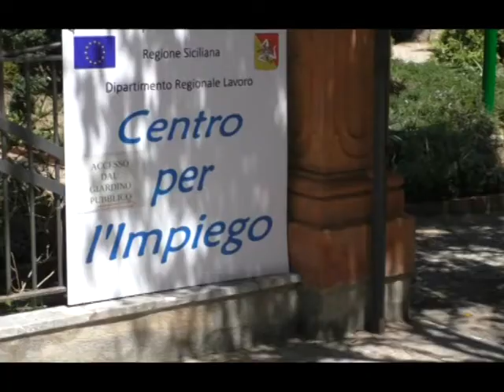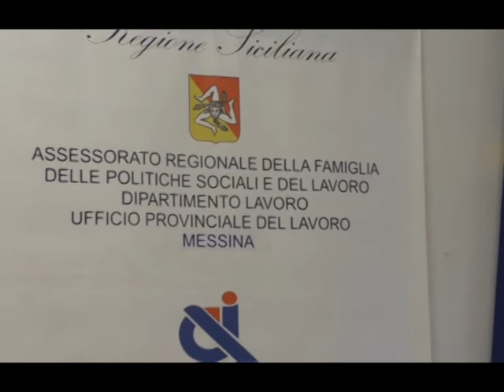"Job Cafè" - competenze e professionalità, incontro promosso dal CPI di S.Stefano di Camastra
Anche quest'anno al centro per l'impiego di Santo Stefano di Camastra viene proposto il Job Cafè. Un incontro con le imprese e i consulenti  del territorio.